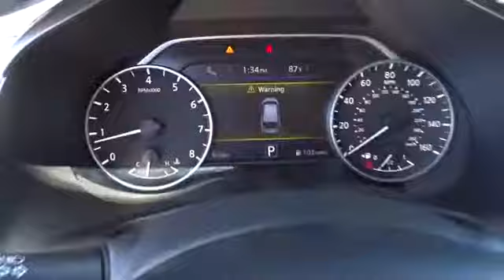2017 Nissan Murano San Antonio, Austin, Houston, New Braunfels, Helotes, TX N71518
2017 Nissan Murano

Gunn Nissan
12838 San Predro

2017 Nissan Murano SL CVT with Xtronic. 28/21 Highway/City MPGAwards:* 2017 IIHS Top Safety Pick Inspired by the future of aerospace, the 2017 Murano's striking aerodynamic body looks as though it was shaped by the wind. Boomerang shaped headlights integrate with the aerodynamic profile. Available high-efficiency LED headlamps create a light pattern that replicates natural daylight. An available power panoramic moonroof reaches over both rows of seats for all to enjoy the ride. Inside you will appreciate the front and rear outboard Zero Gravity Seats, inspired by space-age technology they help take pressure off the lower back and reduce fatigue. Rear passengers can recline and activate their own available heated seats. Passengers in the rear seat can also enjoy a USB connection port with smartphone interface. In addition to warming up, the front seats also cool down. Whether it's a hot day or a cool night, the cabin can be waiting for you thanks to the Remote Engine Start System with Intelligent Climate Control. A quick pull of two releases folds the 60/40-split second-row flat, giving you a maximum of 69.9 cubic feet of cargo space and the available power-return seats allow you to restore seat positions with the touch of a button. An available 11-speaker Bose audio system adds soundtrack to your commute while NissanConnect with Navigation keeps you connected to the world. The 3.5L V6 is able to produce 260hp at an efficient 28MPG on the highway. The drivetrain comes with either standard front-wheel drive or the available intuitive AWD which reacts not just to changing conditions, but changing needs including cruising vs. cornering, or dry vs. wet roads. Available safety features include blind sport warning, moving object detection, Intelligent Cruise Control, and Predictive Forward Collision Warning.